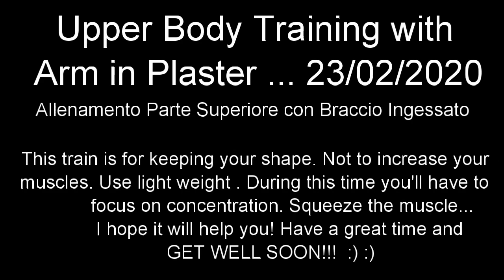Full Upper Body Training with Arm in Plaster arm cast after Injury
Hi. I do Calisthenics but for 4 weeks I won't be able to do much because I broke my finger while skiing. So I'll have to train in a different way with my arm in the plaster.